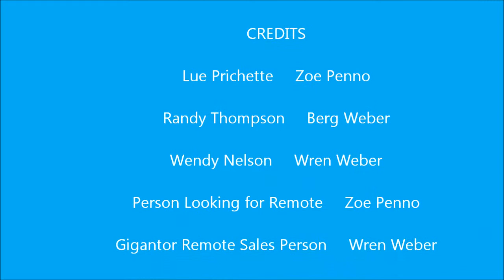Ping Pong Challenges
Randy Thompson vs Wendy Nelson, exciting match.